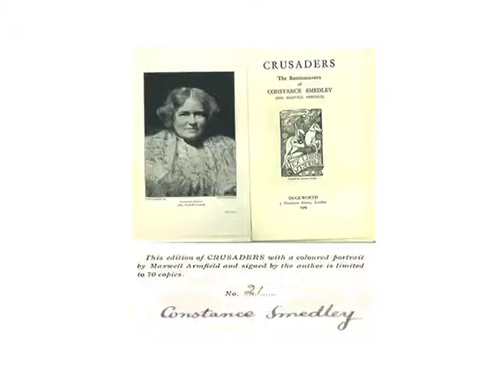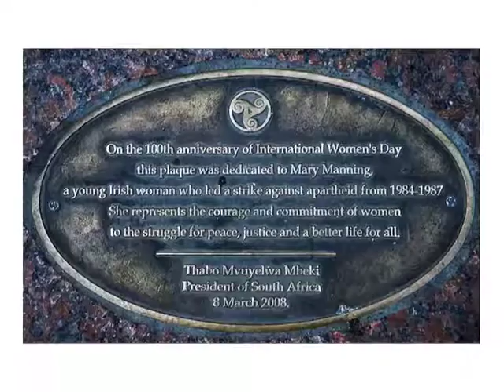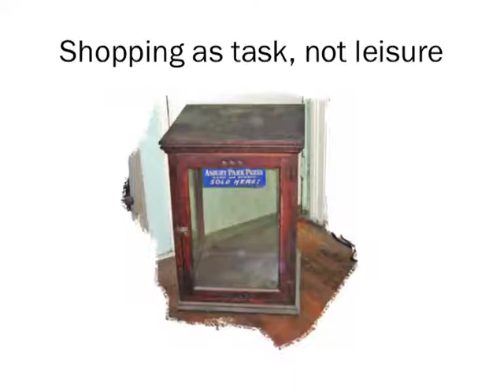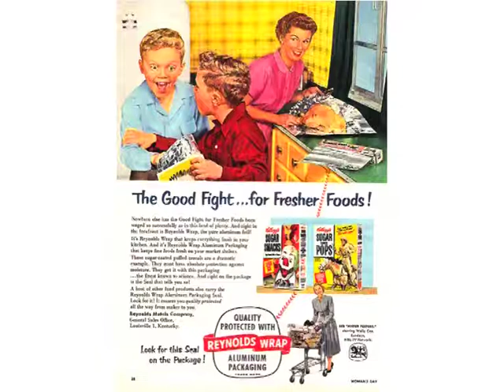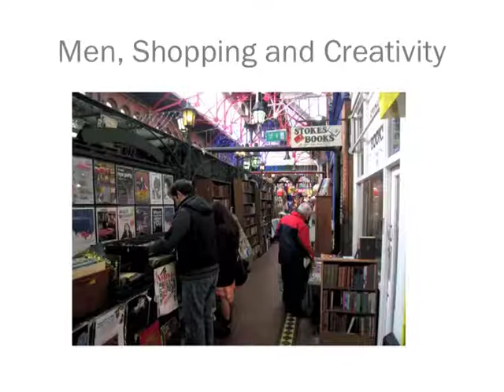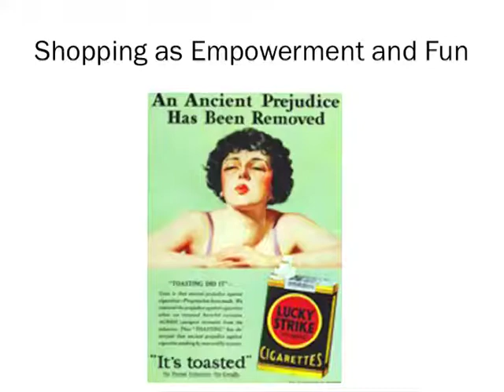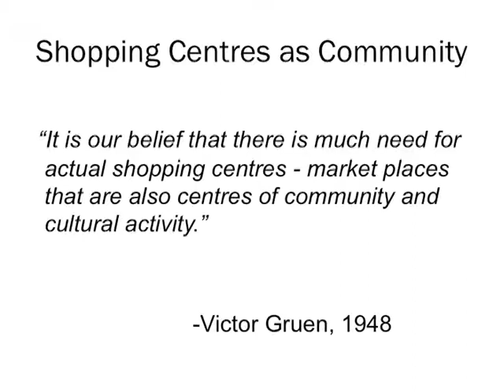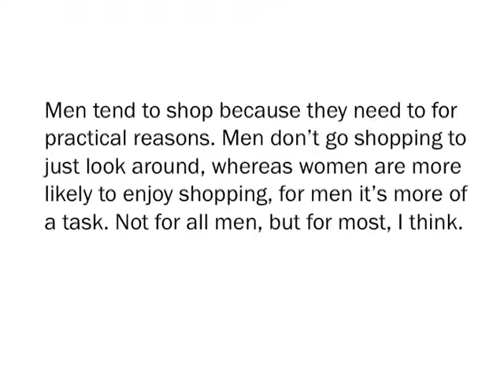Women, Shopping and Public Space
Documentation of lecture on the ways in which shopping has influenced the history of women's involvement in public life and space.

Also addresses men's perceived relationship with shopping, and the use of commercial contexts for political and social change.